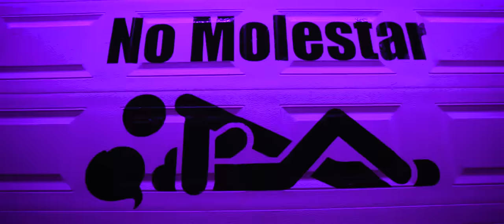Nuestro Secreto - Jorge & Balbino Gómez (Video Oficial)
Aquí le dejamos nuestro video oficial de la canción nuestro secreto de la autoría de: Víctor Solís
Bajo la producción de Ducam Films

-Atlas
-Play love motel
-sport bar & restaurant  12
-Enmarcados y oleos Siza